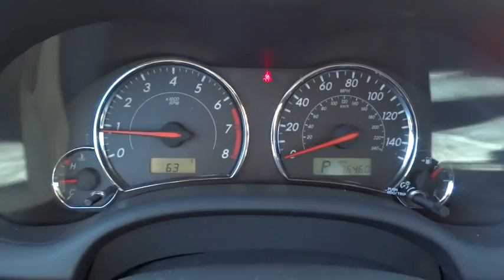2011 Toyota Corolla San Antonio, Austin, Houston, Boerne, Dallas, TX H151349A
2011 Toyota Corolla

Gunn Honda
14610 IH-10 W

Just Arrived!! Safety equipment includes: ABS, Traction control, Curtain airbags, Passenger Airbag, Stability control...Other features include: Air conditioning, 1.8 L liter inline 4 cylinder DOHC engine with variable valve timing, 132 hp horsepower, Tilt and telescopic steering wheel, 4 Doors...